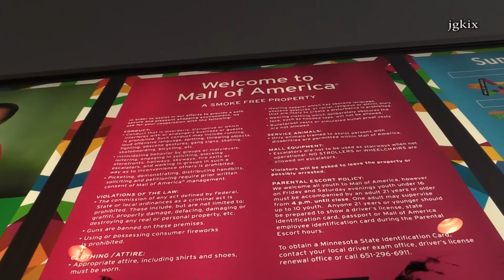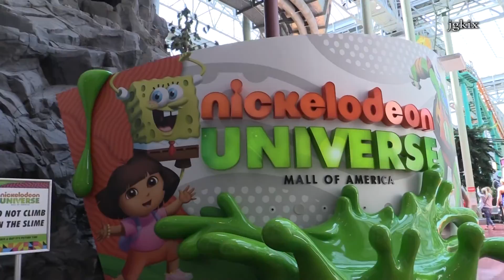Mall Of America Bloomington, MN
Bloomington, MN -  Mall of America features—520 stores, 50 restaurants and attractions galore, including Nickelodeon Universe®, the nation's largest indoor theme park. The mall  is located in Bloomington, Minnesota—only 15 minutes from downtown Minneapolis and St. Paul. As one of the most visited tourist destinations in the world.